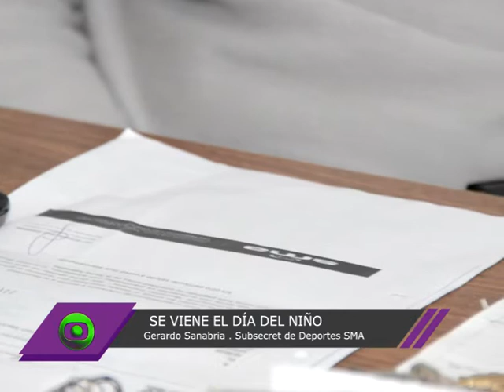Se viene el Día del niño y la Fiesta del montañes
Gerardo Sanabria, subsecretario de Deportes, nos cuenta acerca de los festejos que se vienen.